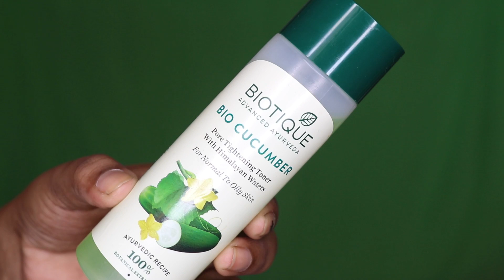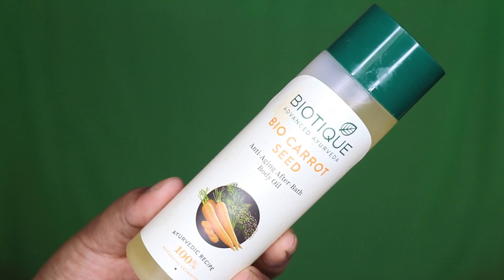Biotique Products Review | BEST Day & Night cream | 100% AYURVEDIC | AFFORDABLE skincare products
Biotique Products Review IN TAMIL | BEST Day & Night cream | 100% AYURVEDIC | AFFORDABLE skincare products | All Skin types

Products Details:

1.Biotique pore tightening toner
2.Biotique bio carrot seed body oil
3.Biotique visibly ageless serum
4.Biotique saffron youth dew cream
5.Biotique bio seaweed eye gel
6.Biotique bio almond soothing & nourishing eye cream
7.Biotique bio myristica spot correcting Anti Acne Face Pack
8.Biotique dark spot corrector

* NYKAA at flat 8% Extra Cashback
* Purplle at flat 7% Extra Cashback

Please Do Not Use or Copy any Content or Picture From the Video